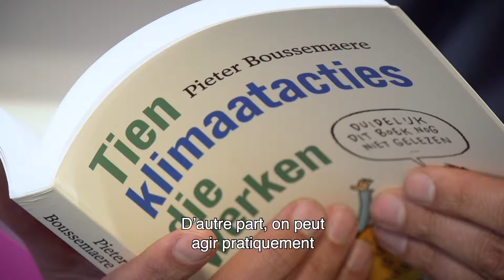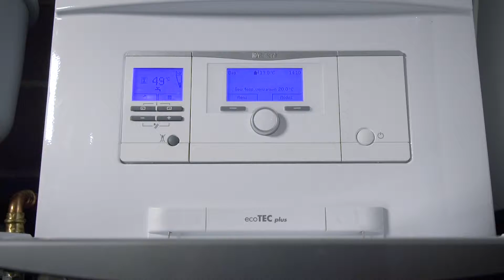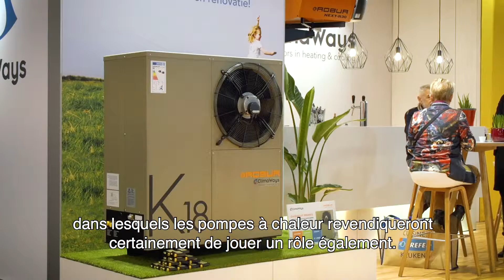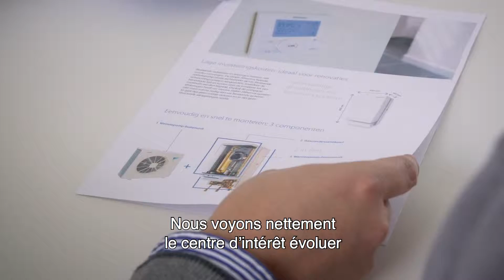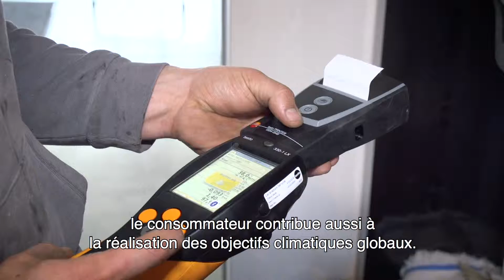Le secteur gazier mise résolument sur l’innovation et l’écologisation.